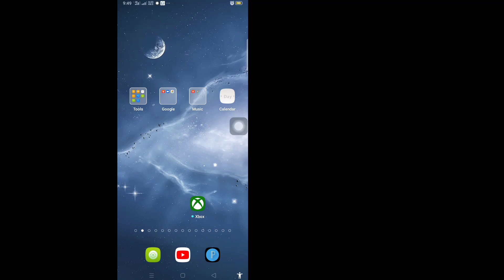Cách Thay Đổi Email Trên Roblox (Bản Cập Nhật Mới 2023) | Cách thay đổi Gmail trên Roblox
Ở đây trong hướng dẫn này, tôi sẽ chỉ cho bạn Cách thay đổi email của bạn trên Roblox. Phương pháp này rất đơn giản và dễ dàng. Hãy xem video này và tìm hiểu Cách thay đổi Gmail trên Roblox. Thực hiện theo các bước bên dưới mà không bỏ qua.

 Cách thay đổi Gmail trên Roblox